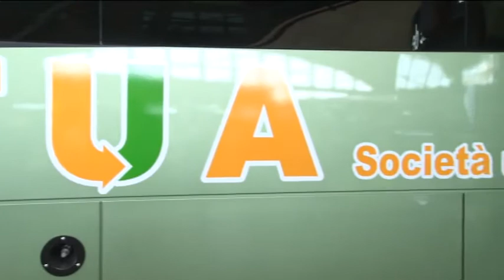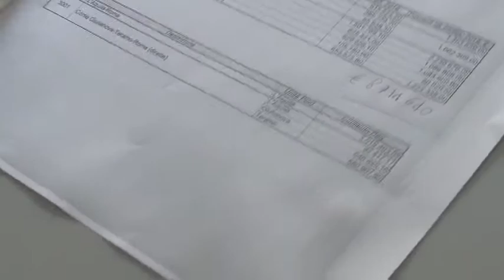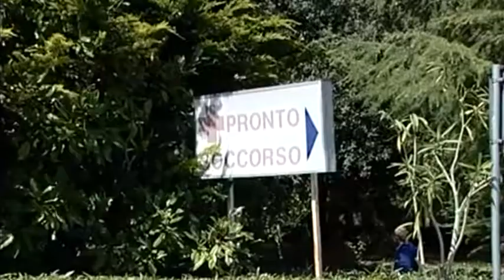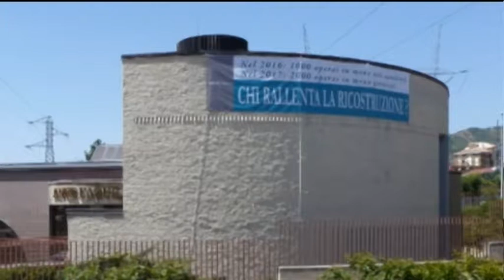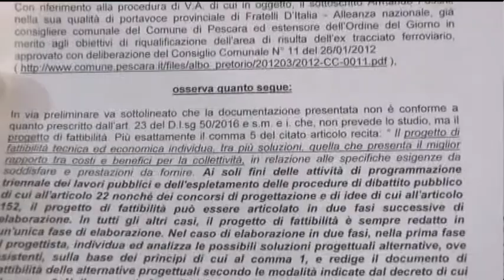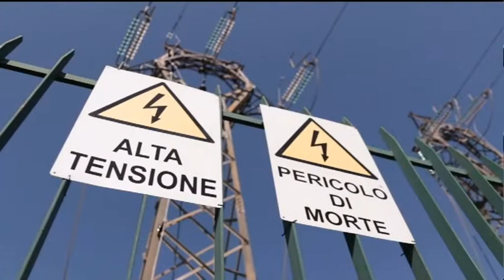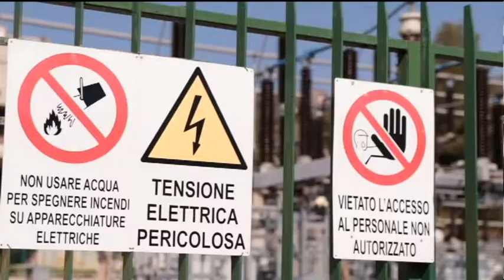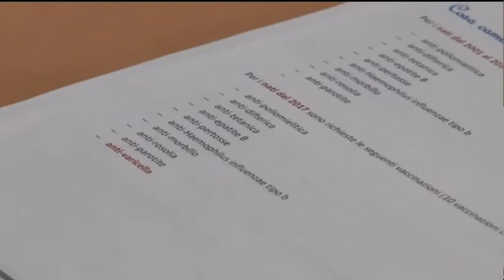TgSEi edizione della notte di venerdì 8 settembre 2017